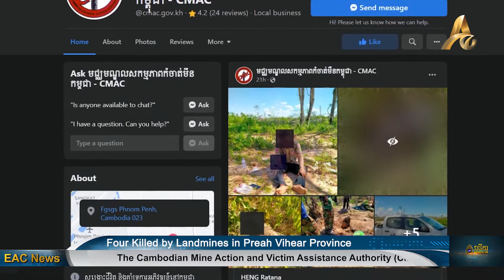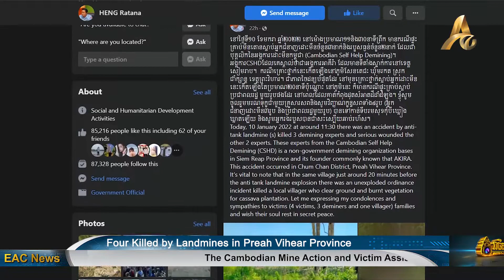Four Killed by Landmines in Preah Vihear Province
PHNOM PENH: The Cambodian Mine Action and Victim Assistance Authority (CMAA) has reported that three demining staff of the Cambodian Self Help Demining (CSHD) organization, and one villager, were killed in two separate mine explosions in Sen Techeas village in Preah Vihear province on Monday morning.

According to a notice posted on the official Facebook page of CMAA, it was confirmed that a mine explosion had occurred around 11:30 AM on Monday in Sen Techeas village in Preah Vihear province. The explosion left three explosive ordinance disposal (EOD) staff from CSHD dead, and another seriously injured and currently being treated at the Division Hospital.

This incident came just two days after the demining organization received a request from residents of the village to find a total of 12 rounds of 82mm non-lethal ammunition on their farm area. In addition, another separate mine explosion took place on the same day around 11 AM at a potato field, killing another resident of Sen Teacheas village.

The Director General of the Cambodian Mine Action Center (CMAC), Heng Ratana, wrote on his official Facebook page saying that these two unconnected explosions coincidentally occurred around the same time and in the same village. He said, “It was a coincidence that before the deminer's death, only about 20 minutes before in this village, there was also a bomb blast that killed a villager.”

Director General Heng Ratana further confirmed to EAC News that in the past, there had been incidents of demining officers working for a number of organizations, including CMAC, who died while clearing unexploded mines, but he said that in recent years Cambodia has seen less of such incidents.

Among the provinces bordering Cambodia and Thailand, Preah Vihear is the one with the highest number of unexploded ordnances still left.

The CMAC Director General added that he would like to take this opportunity to call on everyone to be careful, especially when finding landmines or unexploded ordnances, he urged everyone to report to the local authorities, police force or deminers nearby, so that the explosives can be cleared immediately to avoid potential injuries and deaths.

According to a statement made by the First Vice President of CMAA, Ly Thuch, in September 2021, the current area of minefields in Cambodia is about 800 square kilometers. He stated that due to the achievements of the implementation of a mine action plan between 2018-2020, Cambodia was able to liberate 421 square kilometers of land from landmines and unexploded ordnances, equivalent to 66% of the three-year plan. During this period, 49,256 anti-personnel mines, 956 anti-tank mines and 221,372 explosive remnants of war were found, and about 2 million people were affected.